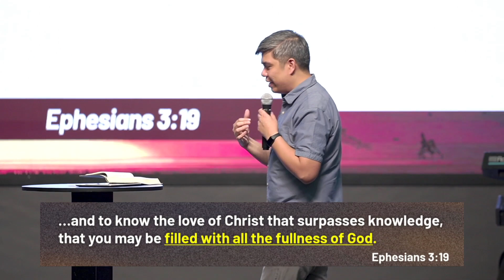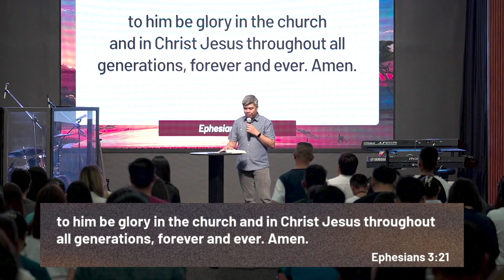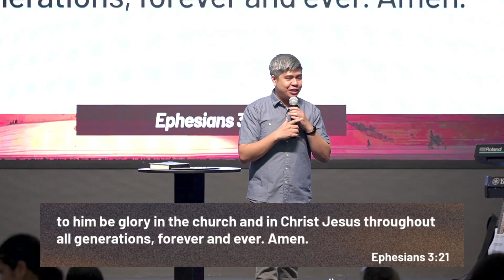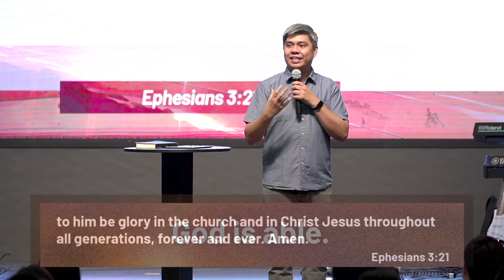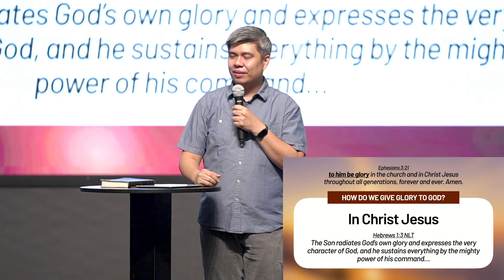January 07, 2024 - Online Service(Recorded Live)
Welcome to our Online Sunday Service Streaming!
We have a new series today called “Fullness”. And let’s believe that God will let us experience His Fullness in our lives.
Let's continue to be in faith that God will meet us as we gather together online.
Don't forget to invite and tag your family and friends!